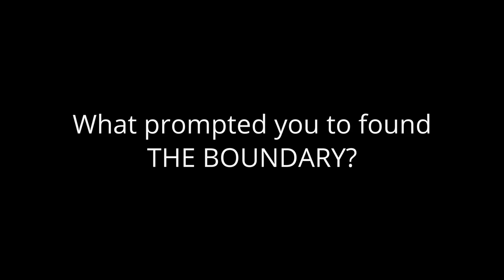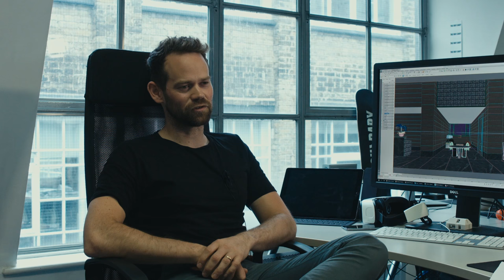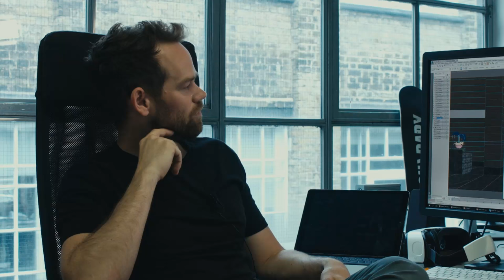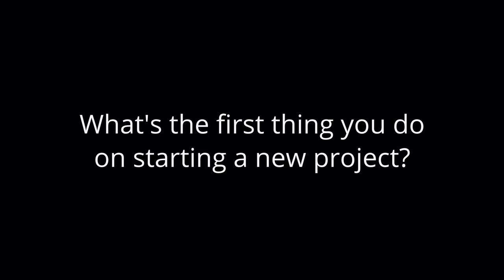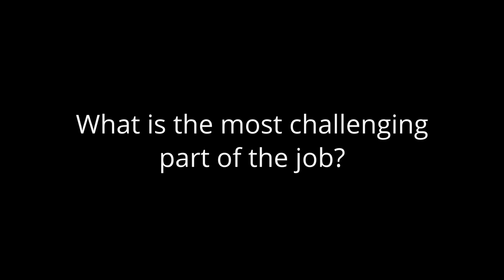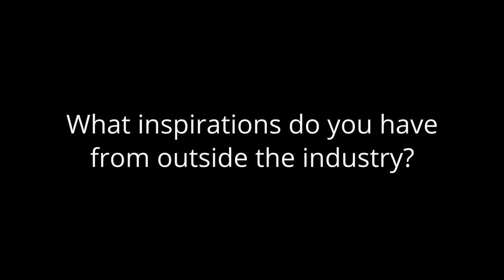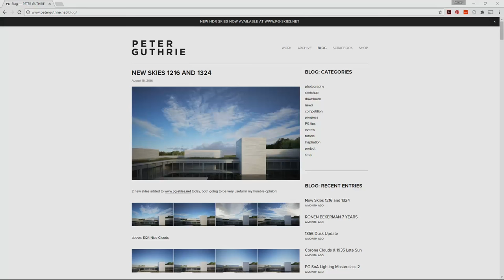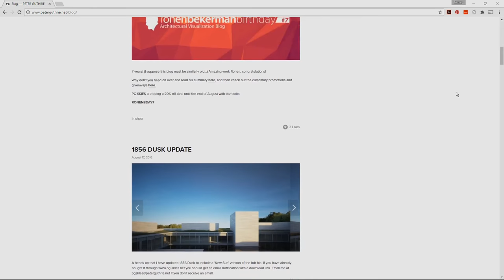The Boundary Interview - Part 01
Peter Guthrie and Henry Goss, from London-based architectural visualisation studio The Boundary, share their valuable advice and thoughts on getting started, exploring VR, where the industry is going, and more!